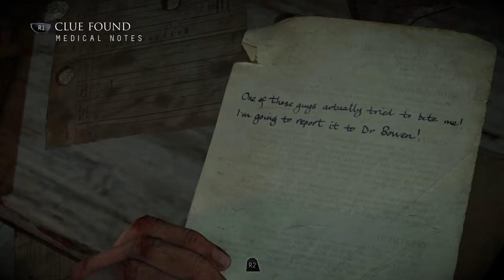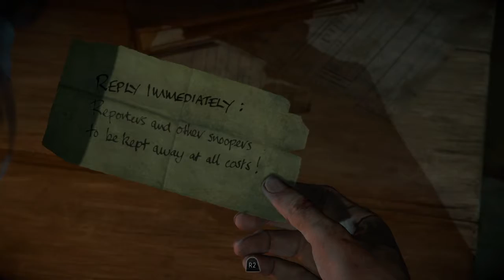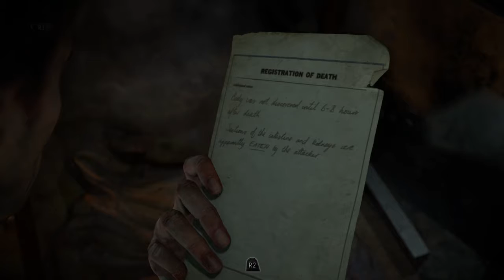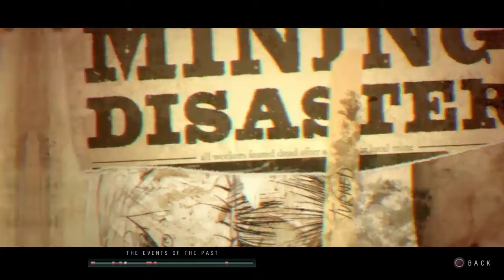WOOF WOOF | Until Dawn Pt.12